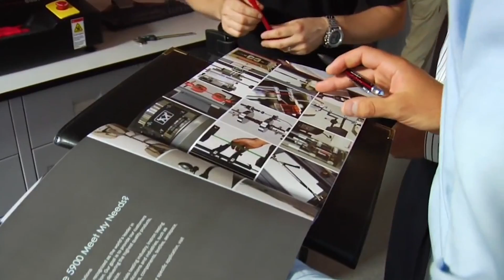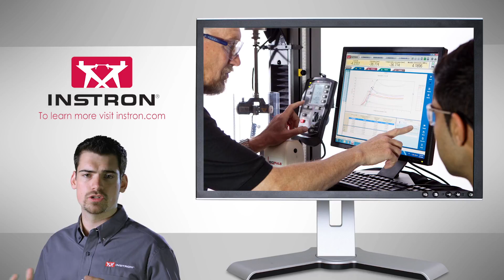Instron® Learning Management System: Online Training for Static Testing of Materials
The Instron Learning Management System (LMS) provides best-in-class instruction for static testing of materials through the virtual training.